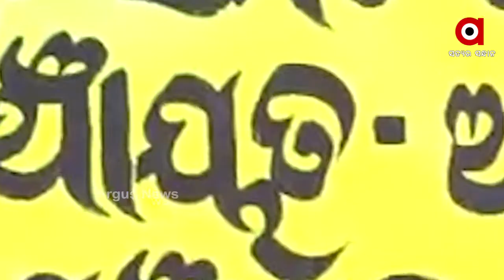ହିତାଧିକାରୀଙ୍କୁ ମିଳିନି 3 ମାସର କିରୋସିନ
ରାସନ କାର୍ଡଧାରୀଙ୍କୁ ସରକାର ସୁଲଭ ମୂଲ୍ୟରେ କିରୋସିନ ଯୋଗାଇ ବାର ବ୍ୟବସ୍ଥା ରହିଛି । ହେଲେ ବିଭିନ୍ନ ସ୍ଥାନରେ ପଂଚାୟତ ପକ୍ଷରୁ ଲୋକଙ୍କୁ ଭୂଆଁ ବୁଲାଇ ବାଟମାରଣା କରିବାର ନଜିର ରହିଛି । ବିଭିନ୍ନ ପଂଚାୟତରେ ଭିନ୍ନଭିନ୍ନ ଦରରେ କିରୋସିନି ବିକ୍ରି କରାଯାଉଥିବା ଅଭିଯୋଗ ହେଉଛି.